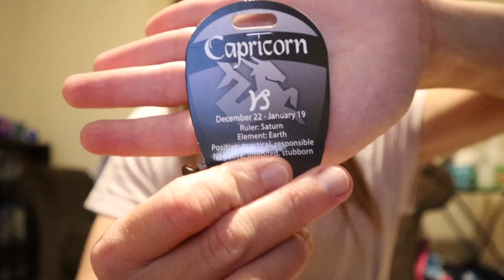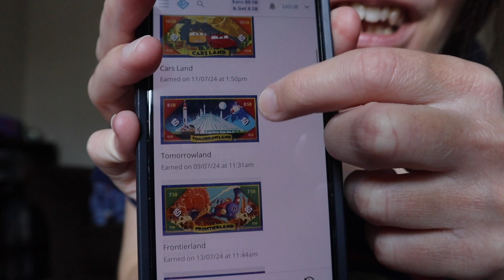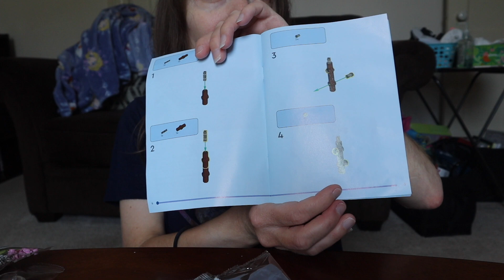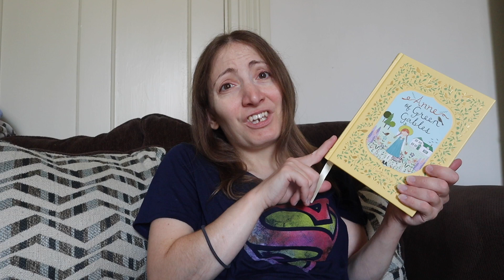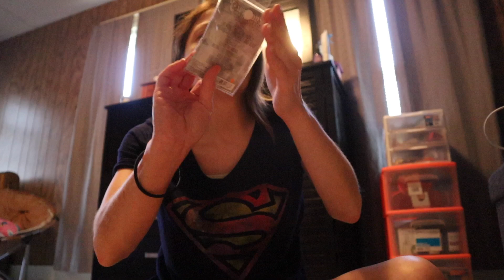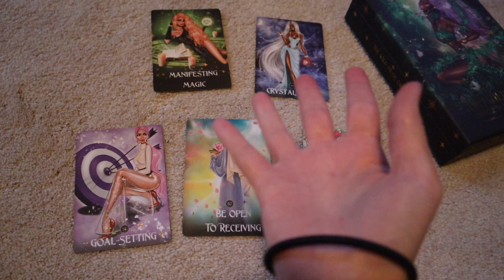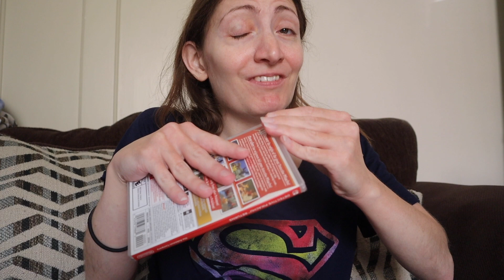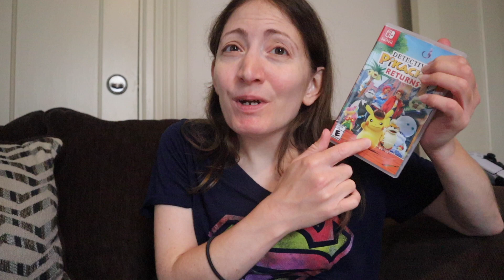A Saturday Vlog (Crystal/Tarot Chat, Legos, Reading, and more) 🔮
Here is a Saturday in my life. Hope you enjoy! ☺️🔮